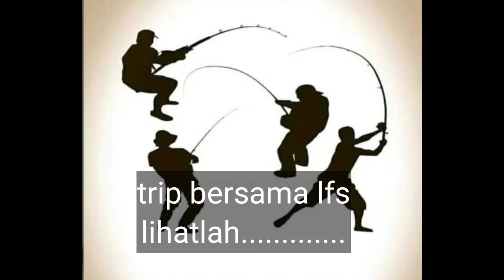Strike Giant Trefally di laut tiku